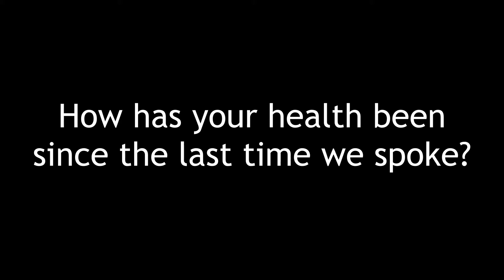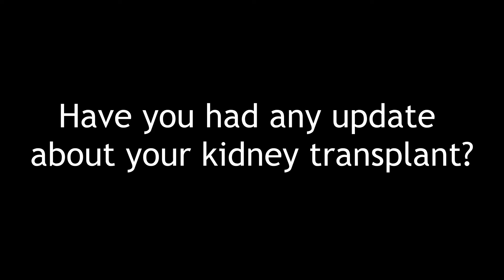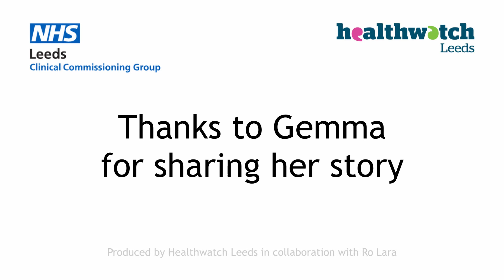Gemma update June v1